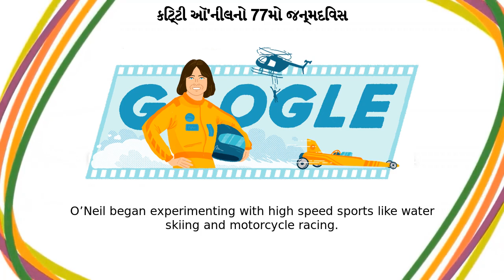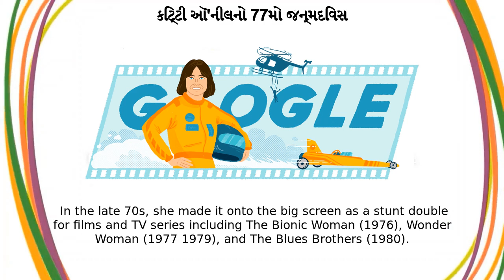કિટ્ટી ઑ'નીલ | કિટ્ટી ઑ'નીલનો 77મો જન્મદિવસ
કિટ્ટી ઑ'નીલ google doodle was shown on the google home page in multiple countries.
Today’s Doodle, illustrated by Washington DC-based, deaf guest artist Meeya Tjiang, celebrates the 77th birthday of Kitty O’Neil, once crowned the “the fastest woman in the world ” Kitty was a legendary American stunt performer, daredevil, and rocket-powered vehicle driver who was deaf since childhood O’Neil was born on this day in 1946 to a Cherokee Native American mother and Irish father in Corpus Christi, Texas  When she was just a few months old, she contracted multiple diseases which led to an intense fever that ultimately left her deaf  She learned various communication modes and adapted for different audiences throughout her life, ultimately preferring speaking and lip reading mostly  O’Neil refused to see her deafness as a roadblock, often referring to it as an asset  She later found a love for diving, but a wrist injury and illness ended her chances of competing  However, she remained committed to fulfill her dream of becoming a professional athlete O’Neil began experimenting with high-speed sports like water skiing and motorcycle racing  A true action-lover, she also performed dangerous acts such as falling from daunting heights while set on fire and jumping from helicopters  In the late 70s, she made it onto the big screen as a stunt double for films and TV series including The Bionic Woman (1976), Wonder Woman (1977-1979), and The Blues Brothers (1980)  She was the first woman to join Stunts Unlimited, an organization for Hollywood’s top stunt performers In 1976, O’Neil was crowned “the fastest woman alive” after zooming across the Alvord Desert at 512 76 miles per hour! She drove a rocket-powered car called the Motivator and surpassed the previous women’s land-speed record by almost 200 mph  Once she broke the women’s record by a landslide, it became evident that she could likely beat the men’s mark too  Unfortunately, her sponsors did not allow her to break the overall record as it threatened the status quo — they wanted to reserve the feat for a male driver  Legal action to fight this failed and O’Neil was never given the opportunity to break the overall record  However, this didn’t hold her back from going on to break records piloting jet-powered boats and rocket dragsters A biopic about O’Neil’s life, titled Silent Victory: The Kitty O’Neil Story, was released in 1979 and recaps the impressive Alvord Desert feat Thank you for inspiring us all to race towards our dreams, Kitty!